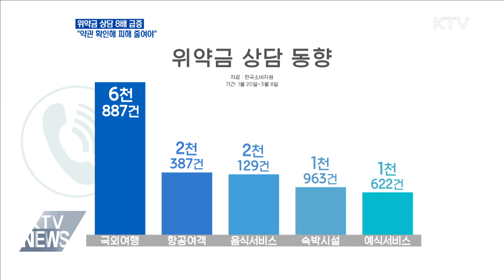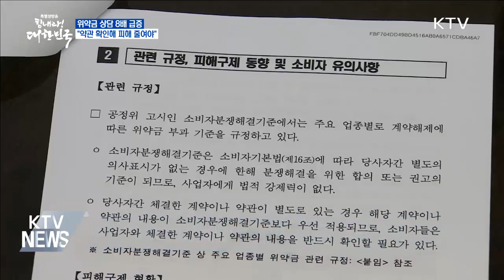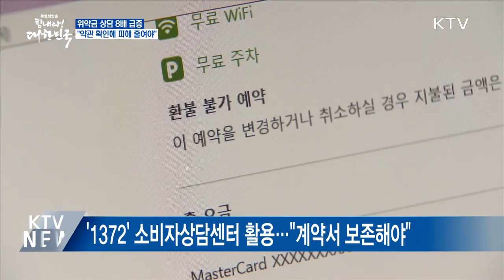위약금 상담 증가! 어떻게 해야 할까?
위약금 상담 8배 급증! 어떻게 해야 할까?

- 결혼식 연기해주세요...
- 돌잔치 취소할게요...
- 여행 환불해주세요 ㅠ

최근 코로나19로 인해 여행 등 위약금 상담이 증가했습니다.
소비자들은 어떻게 해야할까요?

공정거래위원회는 사업자단체 등과의 협의를 진행하여 왔습니다.
접수된 분쟁해결 신청건에 대해서는 최대한 신속히 처리해 나갈 계획입니다.